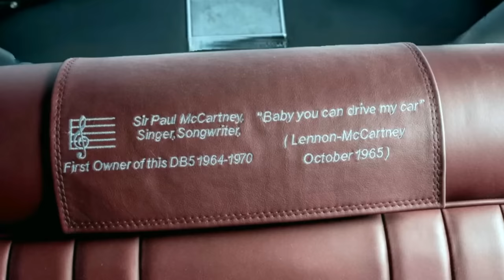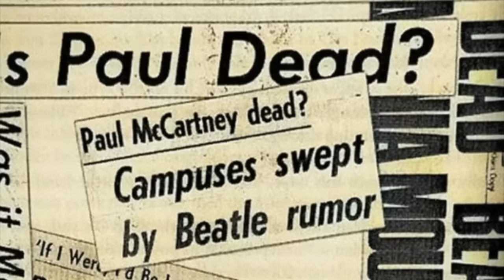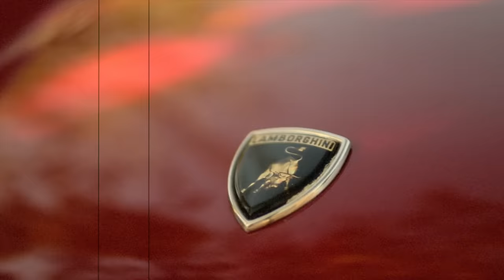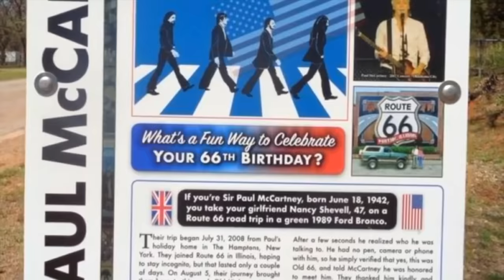Paul McCartney's Exotic Car Collection | The Cars of The Beatles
With a 183 million records sold, The Beatles are one of the most popular music groups of all time and certainly changed the world. Paul McCartney played a huge part in their success as the bass guitarist and singer-songwriter. But he wasn't only a talented musician, he also possessed a great love for cars. From sports cars to sedans, he's owned some vehicles that would go on to be timeless classics. With Paul McCartney sharing lead vocal duties with the iconic John Lennon, the Beatles' popularity grew, and so did McCartney's collection. He certainly had enough cars to drive 8 days a week. So let's Come Together and take a look at the vast car collection of the legend himself, Paul McCartney. I can hear him singing now, "Baby, you can drive my car." Let's begin.